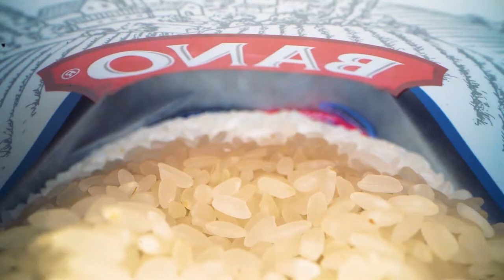Food Video | Cinematic Rice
photography advertising products
The goal was to create something eye catching, satisfying to watch and
fitting for Facebook and Instagram marketing.

Filmed & edited by: mada nahar